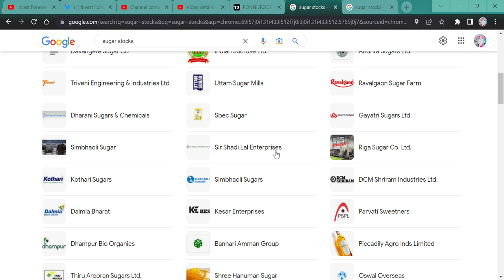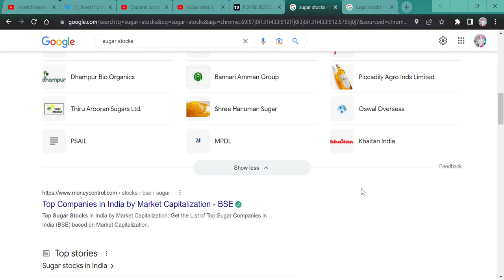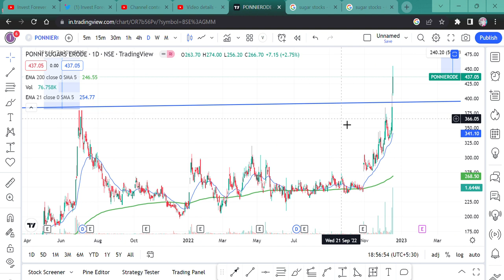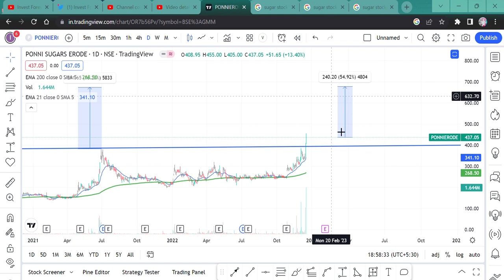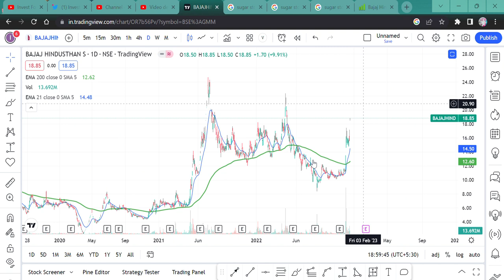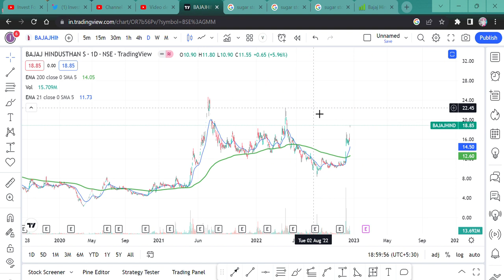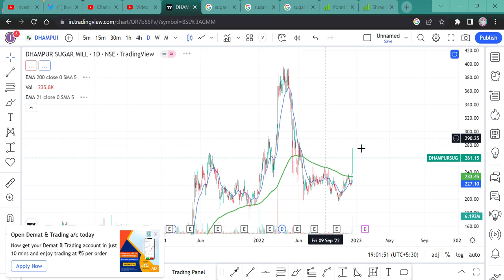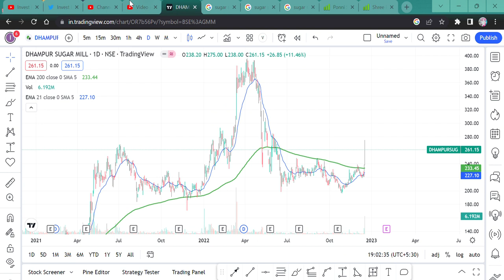Rally in sugar share. What Next? Sugar share में बेहतरीन तेजी? Best sugar share.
Hi,

Sugar stocks are performing well but which one is good to invest or trade? WATCH THE VIDEO TO KNOW MORE?

HOW IS sugar stocks RESULT,
sugar stock news,
best sugar stocks,
which is best sugar share,
chini ke share,
ponni erode,
ponni erode share news,
ponni erode stock target,
kya sugar stock me profit book kare?,
kya sugar share aur bhagenge,
kab tak rahegi sugar share me teji,
sugar share me teji ka raaj,